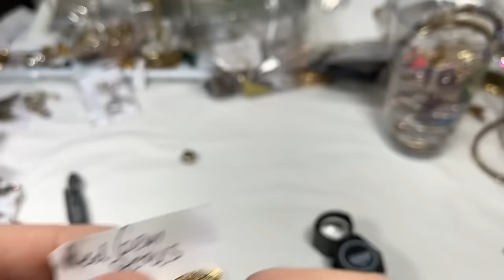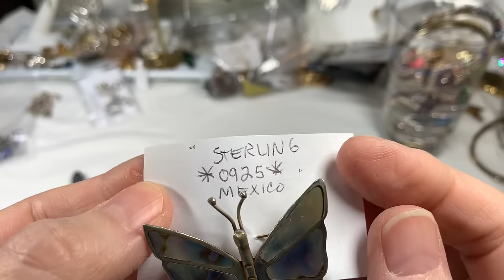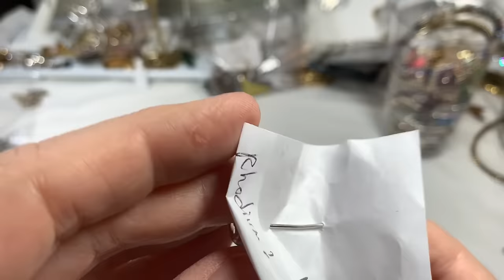45Lbs 🤩 SGW Jewelry Unboxing Ep7! 😎Art Deco! 💎Diamonds! Vtg Sterling! & Sale!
Hi there! Thanks for joining me for episode 7 of 45 Pounds of ShopGoodWill.com jewelry unboxing!
Today we continue finding TREASURES from Big Bag #2 (of 4!).  Stunning Art Deco Brooch! Vintage Sterling Brooch! Diamonds in a necklace, & SO much more!
I hope you have fun watching this episode. I had so much fun making it!!

Can't wait to share the next bag of jewelry with you! Click the Bell icon to be notified when the next video is posted so you don't miss out on the great sales and the ability to email me FIRST so you get the pieces you love!

Include
1. Video name & Ep#
2. Time stamps
3. Brief descriptions
4. Prices

Here's the Amazon Links to my YouTube Video Recording Set Up and Favorite Things that I use while Recording, testing jewelry, storing, etc...
- Presidium Gem Tester II Replacement Pen
- Famous "Buster" Jewelry Necklace Display, lay down flat
- Large Lightbox for Jewelry photos and video recording
- 32x32 Light Box for Jewelry photos and video recording
- LED Clip on light, perfect for a little extra light when needed
- Jewelers Loupe, Large Round Blue with 40x optical
- Button Replacement Batteries for Loupes
- UV Flashlight for testing Amber, etc.
- Great iPhone Holder for recording videos
- Clip On Lapel Microphone for recording videos
- Studio Monitor Headphones
- USB Microphone for YouTubers
- Airpods Pro with case

- Stackable Storage Containers with Lids, 6 quart
- Stackable Storage Containers with Lids, 5 quart
- Burlap Foldable Storage Boxes with lids

- Large Testing Stone for acid testing